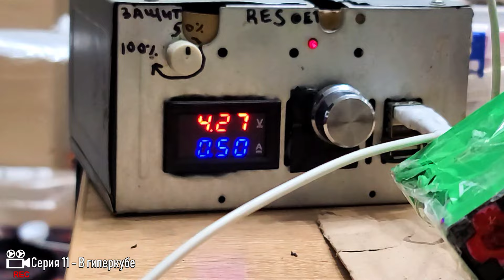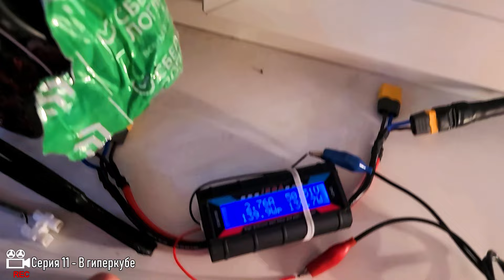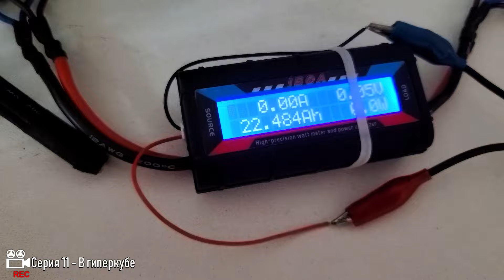[PROJECT] CyberBike heritage - В гиперкубе [11]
CyberBike heritage - В гиперкубе [11 серия].
Проект CyberBike heritage (кибербайк наследие) - это самый масштабный, технологичный и дорогостоящий проект за всю мою практику. Общая длительность проекта примерно 7 месяцев - от зарождения идеи и до полной её реализации, с общим банком ~60к рублей. Реализовывал это всё дело один человек, я)